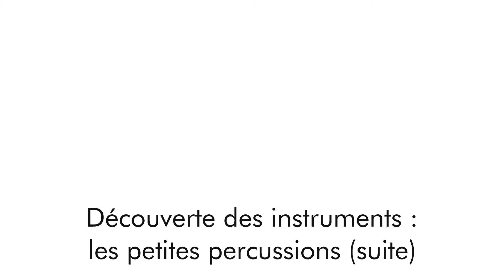Découvrir les instruments : les percussions (2/3)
Connaissez-vous les différentes familles d'instruments ?
Dans cette vidéo, nous vous invitons à découvrir quelques petites percussions... avec le son et l'image !

Un grand merci à Erwan Mouly pour le montage de la vidéo, ses conseils et sa participation instrumentale !

Musique instrumentale : "La comptine des jours" - Du corps à l'accord - composée par Julie Kempler et Erwan Mouly